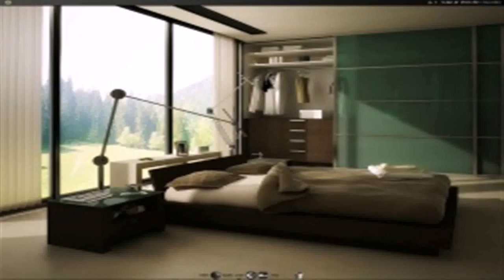Bedroom Design In Green (see description)